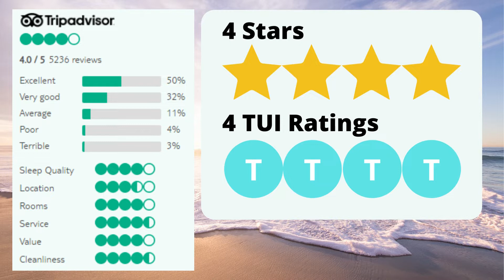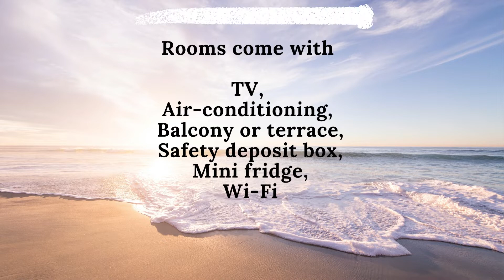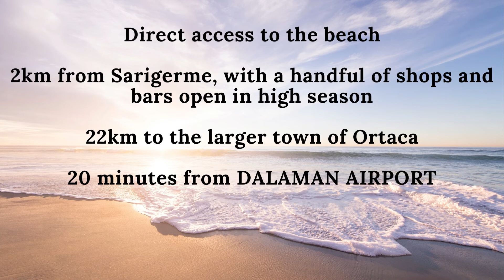Holiday Village Turkey, Sarigerme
Where we bring you a glimpse in to a wide variety of hotels from around the world to help you plan your next holiday. Whether you're planning a romantic escape, a family vacation, or a business trip, we have something that covers every traveller’s needs and we add more all the time.
Get a glimpse of the hotels unique features, room options, amenities, dining experience and stand out service.

🏨 If you have been to this hotel please leave your own review or any helpful information in the comments. It will really help others thinking about booking up.

It is perfect for a family holiday and has 5 restaurants, 7 pools and a private beach.